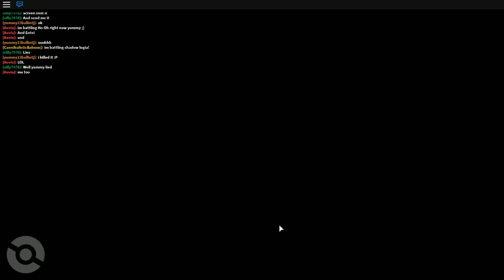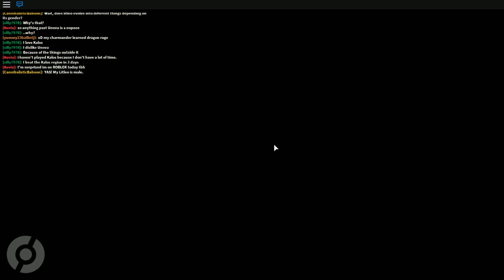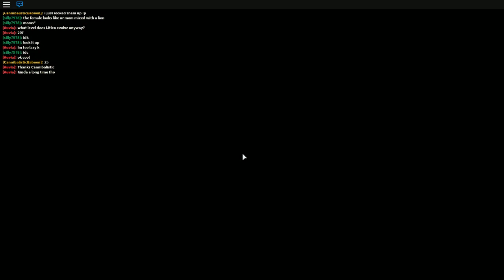Roblox Brick Bronze Ep.3